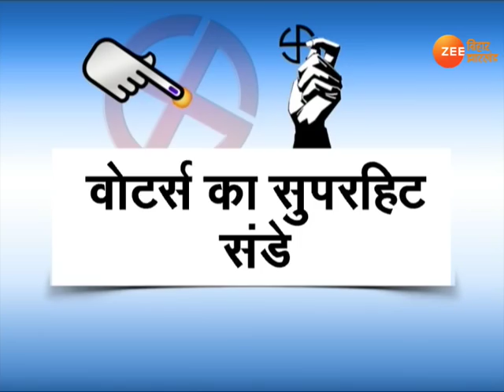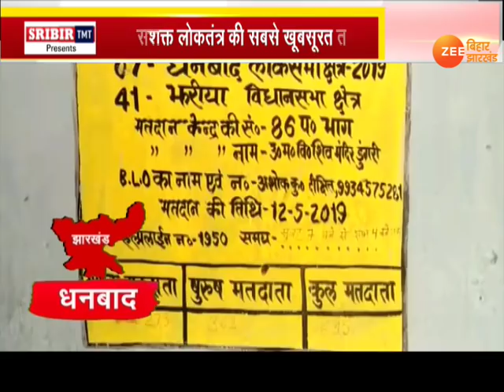ख़बर झारखंड : आज की सबसे बड़ी ख़बरें, 12 मई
कोयलांचल से लेकर कोल्हान तक में इस बार वोटों की बारिश हुई. तीसरे चरण में झारखंड में बंपर वोटिंग हुई है.शहरी से लेकर ग्रामीण मतदाताओं में गजब उत्साह देखा गया. सबसे अच्छी बात ये रही कि इस बार नक्सलियों के गढ़ में भी लोकतंत्र के प्रति लोगों का विश्वास देखने को मिला.